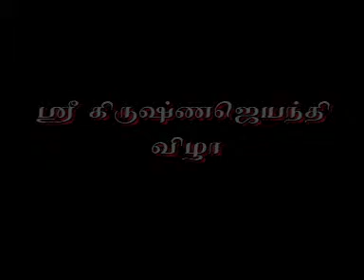Sri Krishna Jayanthi Celebrations 2005 - 1